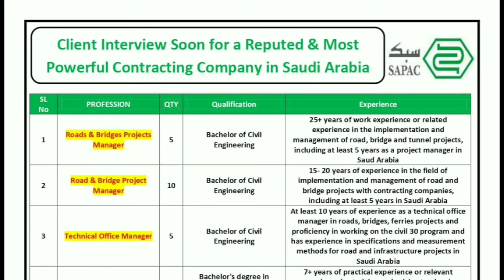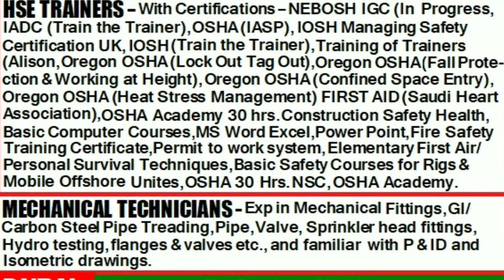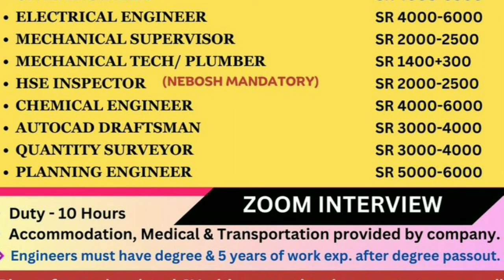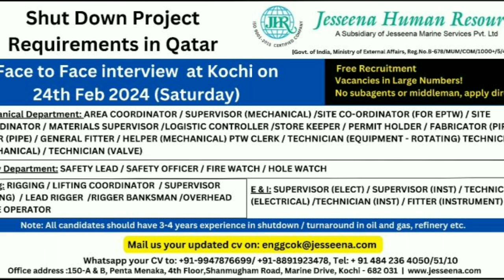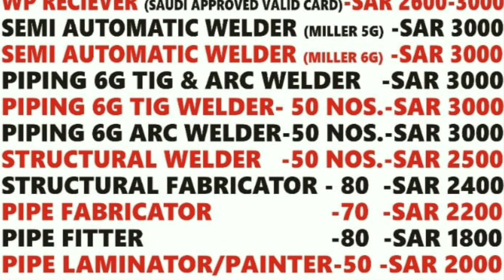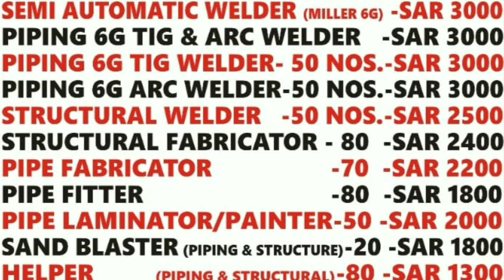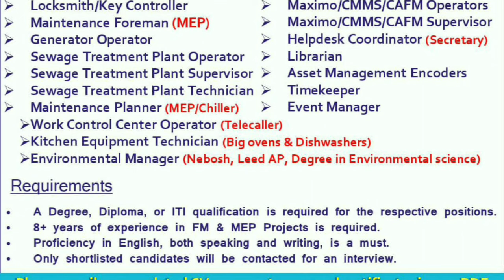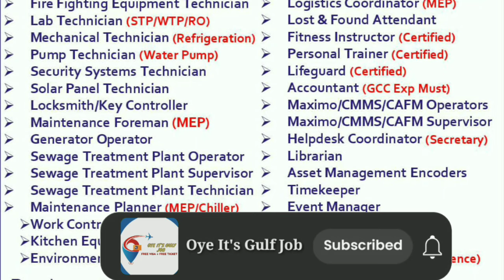Urgent Requirements For Saudi Arabia 🇸🇦 Dubai 🇦🇪 Oman 🇴🇲Qatar 🇶🇦 Gulf Job Vacancy 2024🔥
saudiarabia
UAE jobs
gulfjobs
kuwait
oman
qatar
youtubeshorts
shorts tranding
bahrain
Uzbekistanjobs
polandjobs
Russiajobs
Malesiyagulfjobs
Europegulfjobvacency
kuwaitgulfjobvacancynew
Romaniajobs Romaniajobs2024
assignment
jobs2024
assignmentabroadtimes
saudijobs
abroadjob2024
foreignjobs